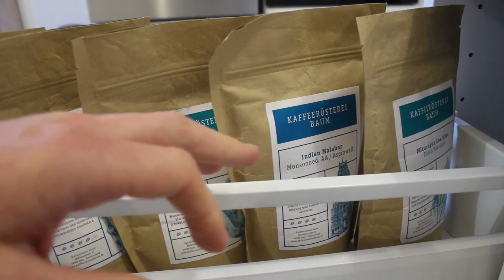Was JEDER über KAFFEE WISSEN sollte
Billiger Kaffee hat seinen Platz. Doch Kaffee kann deutlich mehr. Wer nur das bittere Getränk kennt, das so viele lieben, verpasst eine Welt der Aromen.
Einfach abnehmen (Überall im Handel unter ISBN 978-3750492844)

Oder unterstütze diesen Kanal durch den Kauf eines meiner Bücher:
Einfach kochen - Methoden und Rezepte
Einfach essen - die beste Ernährung für mich
Das Urgeschmack-Kochbuch
Das Urgeschmack-Dessertbuch
Urgeschmack Einstieg

Bei Urgeschmack geht es um Essen und Esskultur. Alles von Abnehmen über Genießen bis Zunehmen - und mehr, wie zum Beispiel die Paläo-Diät bzw. Steinzeiternährung sowie LowCarb und LCHF.